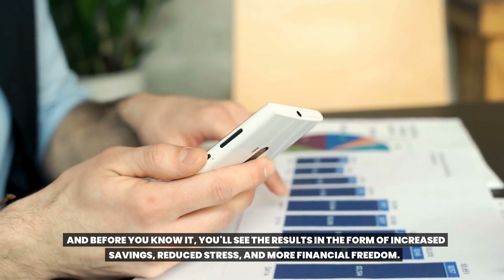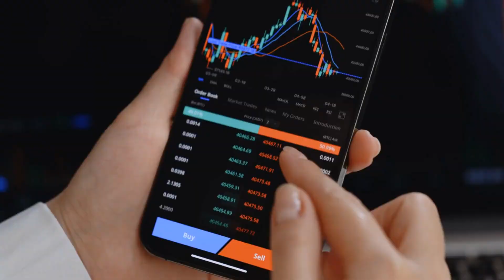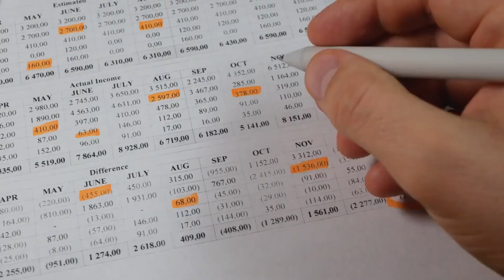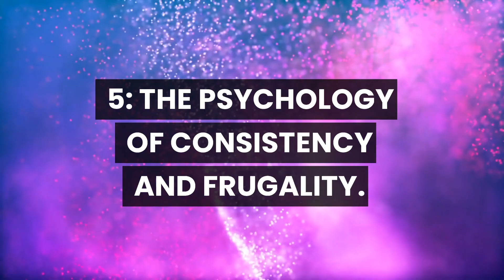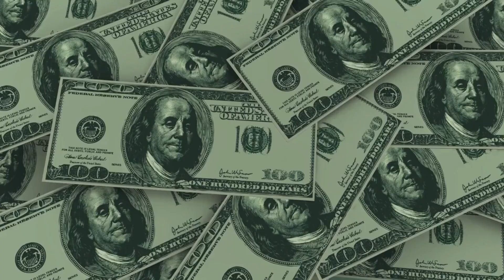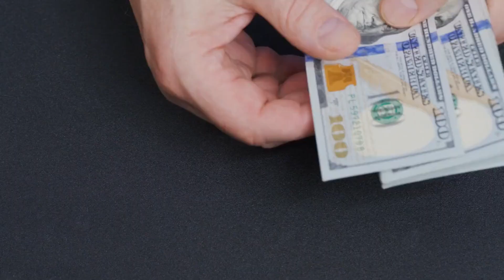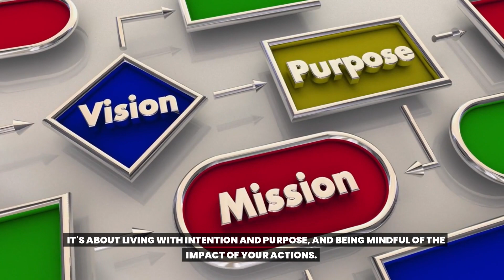The Power of Consistency: How Small Frugal Habits Can Lead to Big Savings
Discover the remarkable power of consistency and its ability to transform your financial life in this inspiring video. Join us as we explore how implementing small frugal habits can have a profound impact on your savings and financial well-being.

Learn how simple, everyday actions can add up to significant savings over time. We'll provide you with practical examples of small frugal habits that you can incorporate into your daily routine, such as packing lunches, brewing your own coffee, and reducing energy consumption. Witness how these seemingly minor changes can accumulate into substantial savings and contribute to your financial goals.

Explore the mindset of consistency and the role it plays in building sustainable frugal habits. Discover strategies to stay motivated and overcome challenges along the way. From tracking your progress to celebrating milestones, we'll share techniques to help you maintain the momentum and reap the rewards of your efforts.

Unlock your financial potential by harnessing the power of consistency. Whether you're looking to pay off debt, save for a down payment, or build an emergency fund, this video will empower you to take small steps that lead to big financial gains.

Join us on this transformative journey and learn how to leverage the power of consistency to achieve your financial dreams. Watch this video now and unlock the secrets to long-lasting financial success.